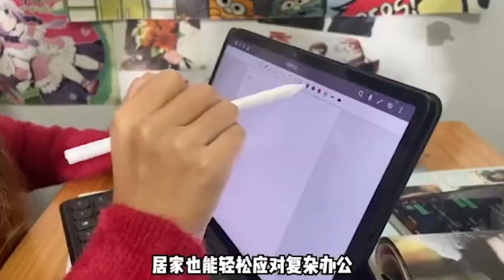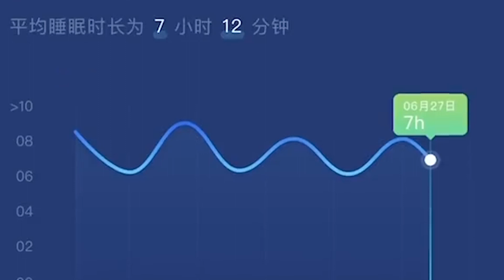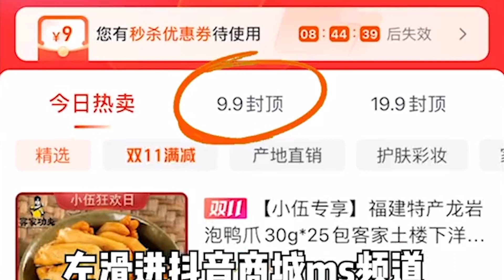【校哈小宇】分手後怎麼才能不難過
【校哈小宇】分手後怎麼才能不難過 | 熱播短劇 | 校園 | 搞笑 |套路 | 2020抖音熱門視頻合集